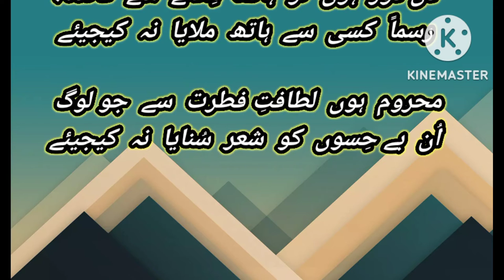آپ_اِسطرح_تو_ہوش_اُڑایا_نہ_کیجیے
آپ اِس طرح تو ہوش اُڑایا نہ کیجیئے#
یوں  بن  سنور  کے  سامنے  آیا  نہ  کیجیئے

یا سَر پہ آدمی کو بٹھایا نہ کیجیئے
یا پھر نظر سے اُس کو گِرایا نہ کیجیئے

یُوں مَدھ بھری نگاہ اُٹھایا نہ کیجیئے#
پینا حرام ہے تو پِلایا نہ کیجیئے#

کہیئے تو آپ محو ہیں کس کے خیال میں
ہم سے تو دل کی بات چُھپایا نہ کیجیئے

تیغِ# ستم سے # کام جو لینا تھا ، لے
اہلِ وفا کا یوں تو صفایا نہ کیجیئے#

میں آپ کا ، گھر آپ کا ، آئیں ہزار بار
لیکن کسی کی بات میں‌ آیا نہ کیجیئے#

اُٹھ جائیں گے ہم آپ ہی محفل سے آپ کی#
دشمن کے رُوبرو تو بٹھایا نہ کیجیئے#

دل دور ہوں تو ہاتھ مِلانے سے فائدہ؟
رسماً  کسی  سے  ہاتھ  ملایا  نہ  کیجیئے

محروم ہوں لطافتِ فطرت سے جو

اُن بے_حِسوں کو شعر سُنایا نہ کیجیئ